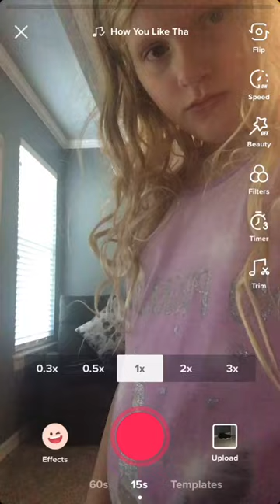A Little short vlog